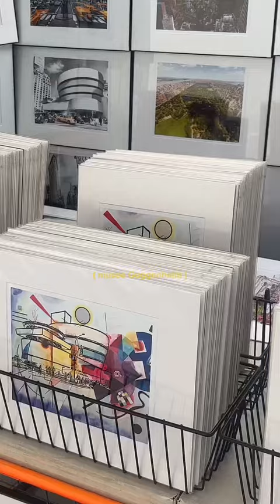day 1 avec votre bestie(a Tautre bout de l'ocean)